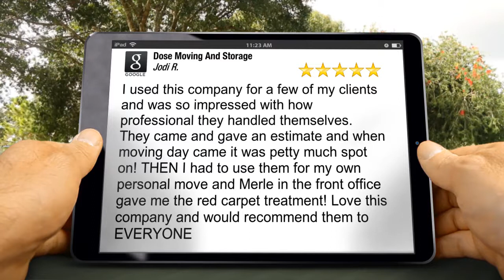Dose Moving And Storage Scottsdale AZ Reviews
New Rating

I used this company for a few of my clients and was so impressed with how professional they handled themselves.  They came and gave an estimate and when moving day came it was petty much spot on!  THEN I had to use them for my own personal move and Merle in the front office gave me the red carpet treatment!  Love this company and would recommend them to EVERYONE

Dose Moving And Storage
2550 E Mohawk Ln #190
Phoenix AZ
85050